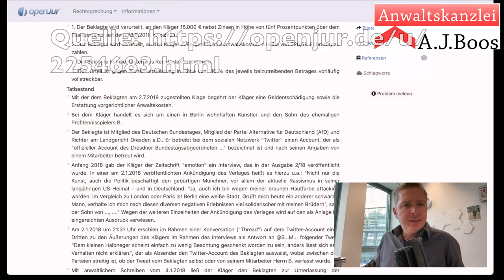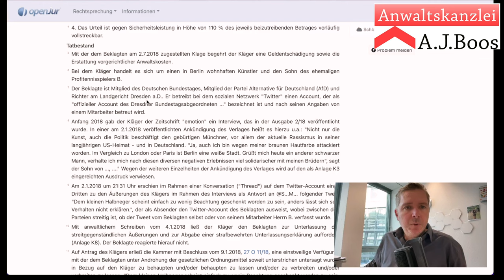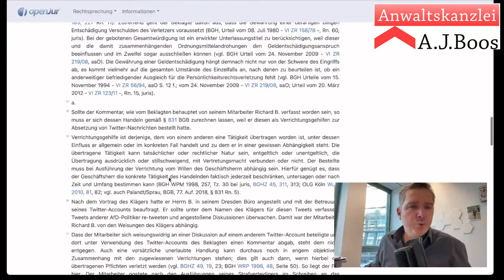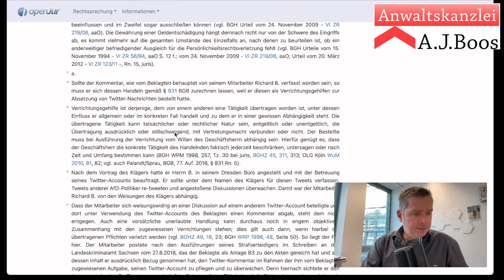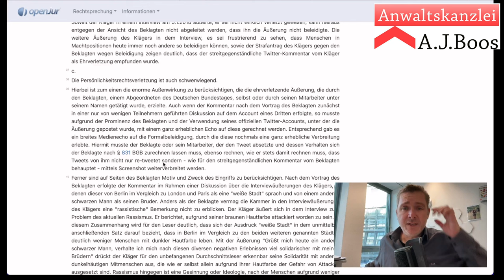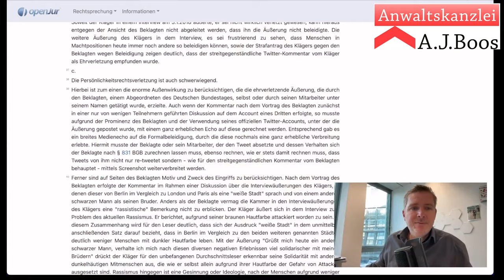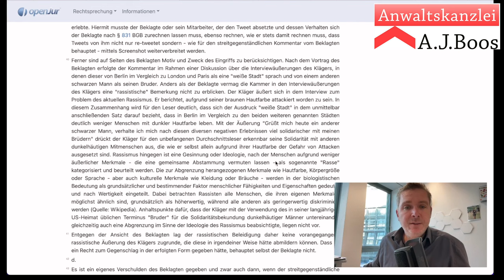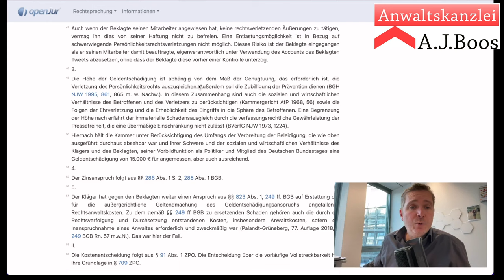7.500 € wegen Verwendung des N..Worts. LG Berlin (2019): Fall Noah Becker gegen Jens Maier (AFD)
RA A.J. Boos Aus dem Leben eines ganz normalen Anwalts.

Heute geht es um den Fall einer Persönlichkeitsrechtsverletzung gegen Noah Becker durch ein ehemaliges Bundestagsmitglied, Herrn Jens Maier von der AFD.

Rechtsanwalt Alexander J. Boos, 55116 Mainz - Aus dem Leben eines ganz normalen Anwalts - Willkommen auf meinem Kanal. Hier findet Ihr interessante Themen aus dem Leben eines ganz normalen Anwalts und alles rund um die Juristerei.

Rechtsanwalt Alexander J. Boos
Rheinstraße 4E, Fort Malakoff Passage
55116 Mainz

Steuernummer: 26/226/74371
Finanzamt Mainz